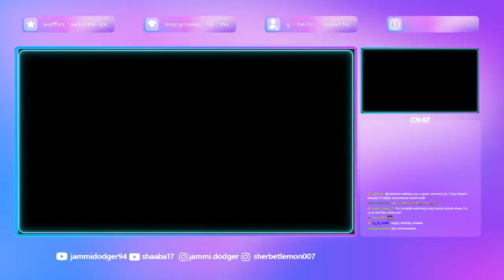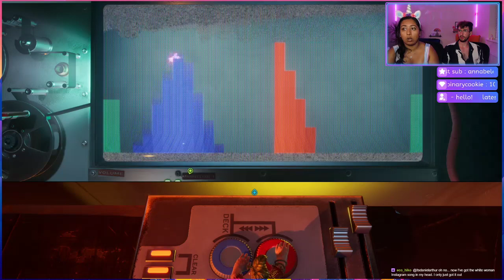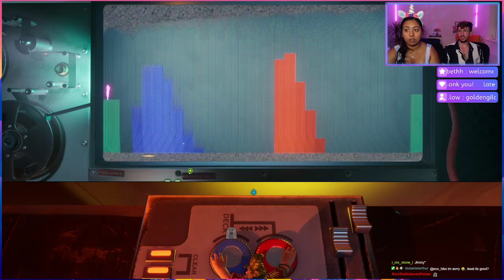It Take Two Playthrough Part 11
The penultimate episode of It Takes Two!